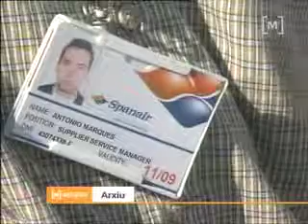Comença trasllat Spanair